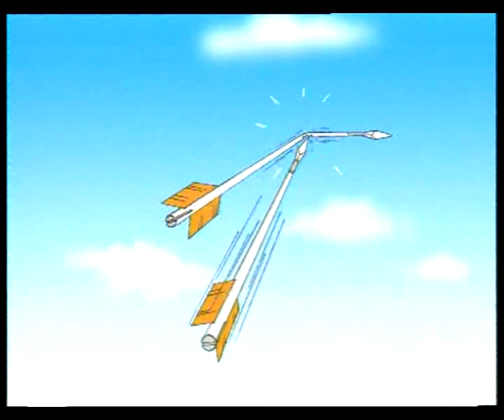การ์ตูนอุทัยเทวี ตอนที่ 12 เบรค 01